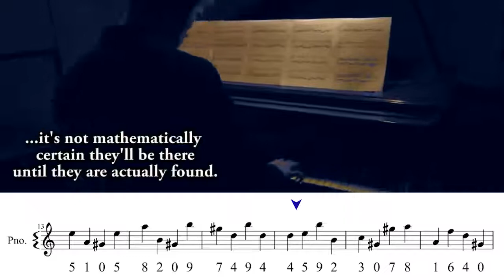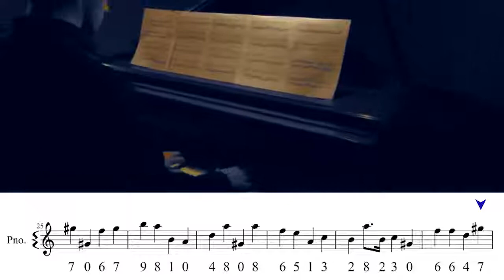π (Pi) sayısını oluşturan rakamlar notalara dökülünce ortaya çıkan melodi